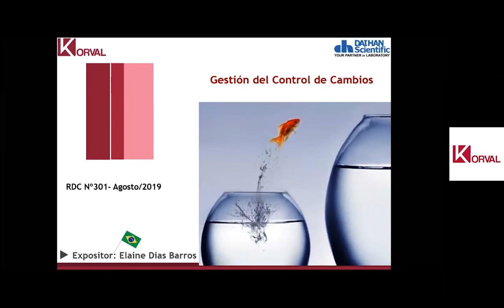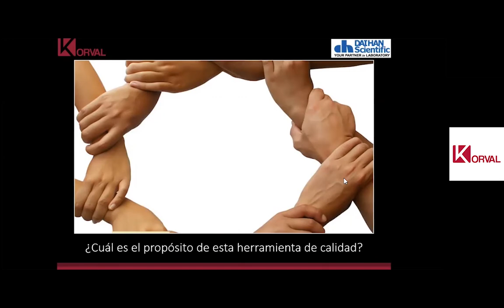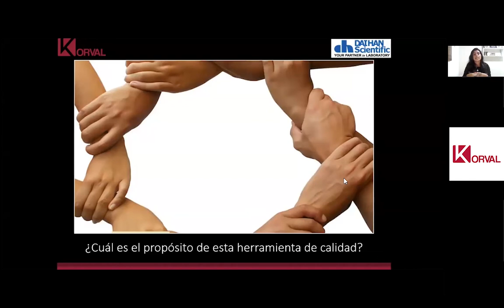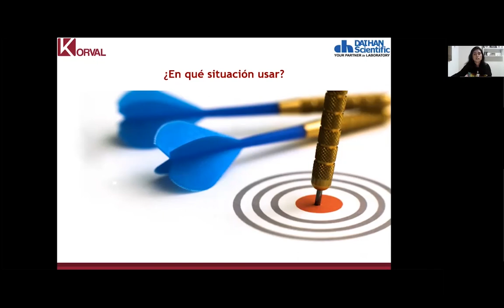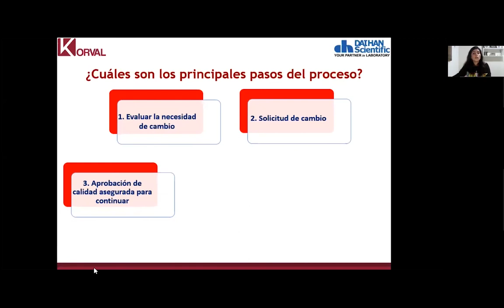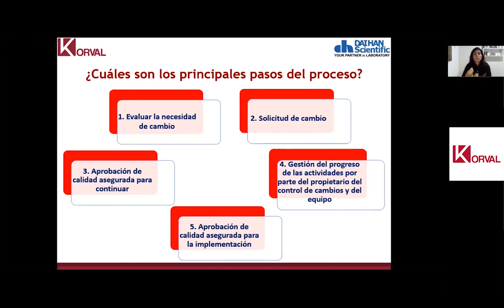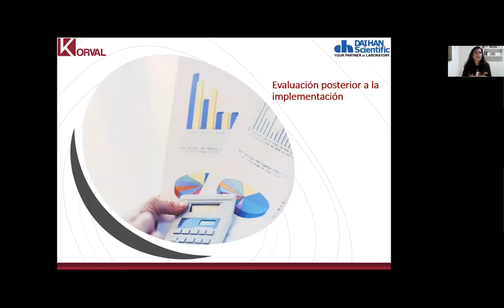Control de cambios - Q.I Elaine Barros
Conferencia organizado por KORVAL Product & Services EIRL